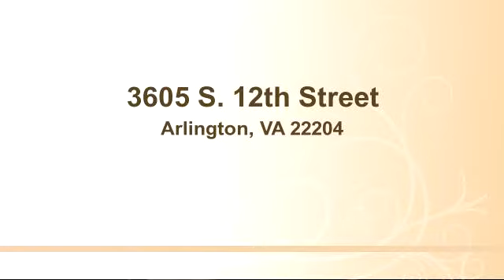Property for sale - 3605 S. 12th Street, Arlington, VA 22204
Bedrooms: 0
Bathrooms: 0
Square Feet: 0
Price:

08/05/2015 05:05:02 pm

Last modified: